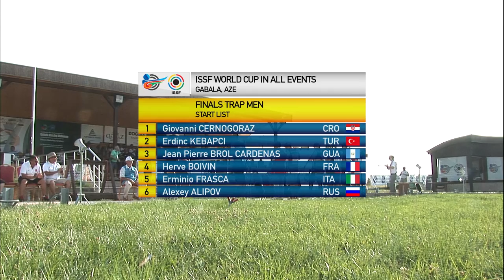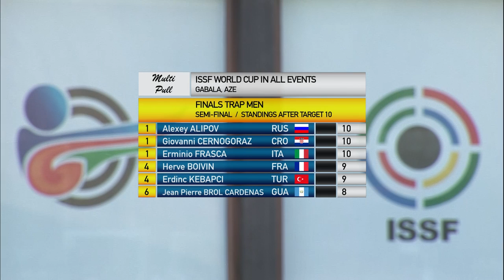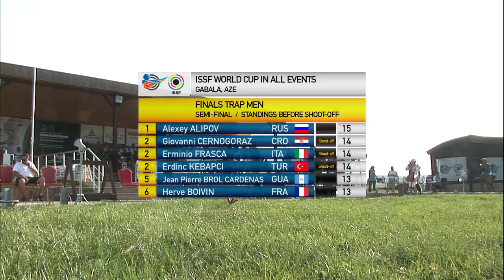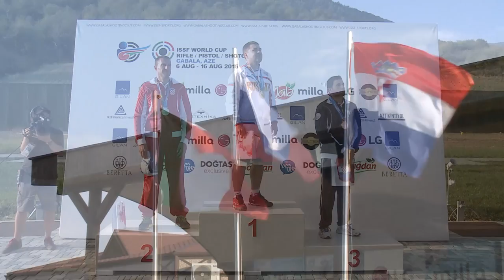Finals Trap Men - 2015 ISSF Rifle, Pistol, Shotgun World Cup in Gabala (AZE)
Russia's Trap champion Alipov claims the last gold of the ISSF World Cup in Gabala